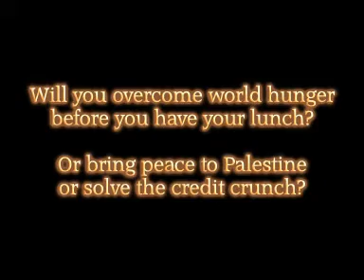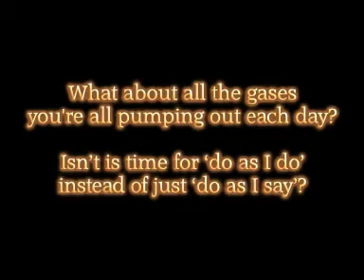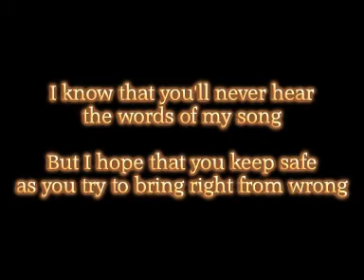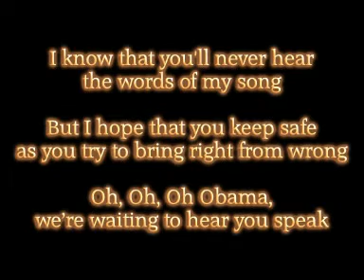What Are You Going To Do Today (Barack Obama)?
This was finished just in time for Barack Obama's inauguration as USA president on 20th January 2009.